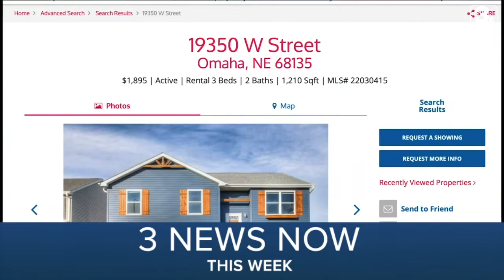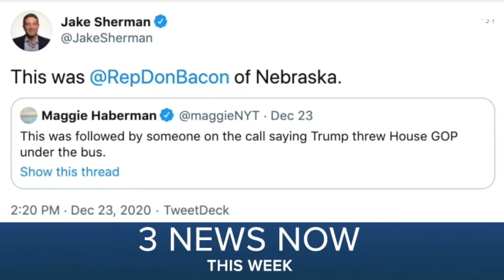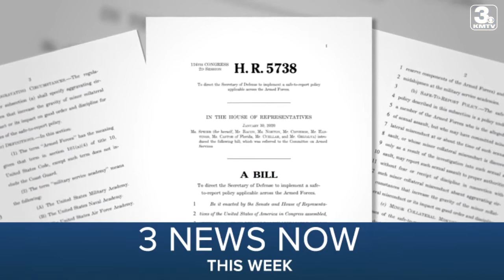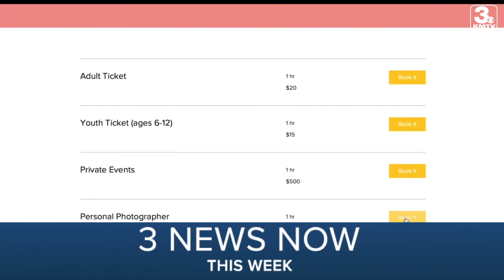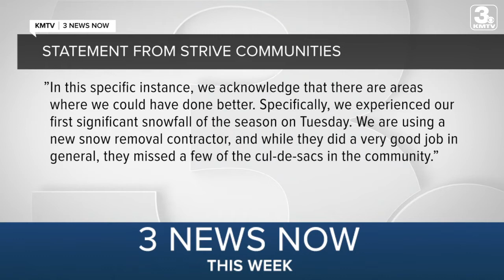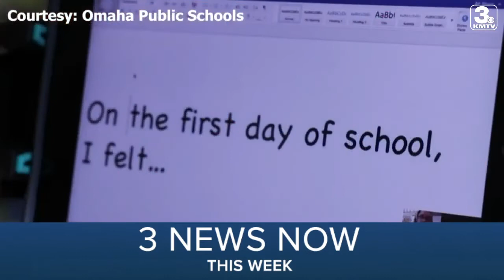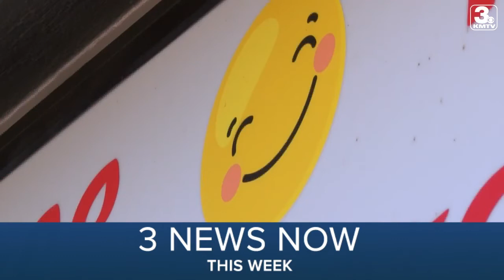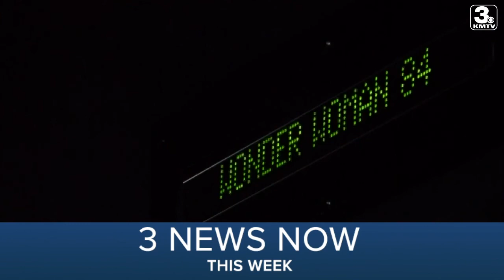3 News Now This Week | Dec. 25, 2020 - Jan. 1, 2021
A look at what's trending this week on 3NewsNow.com